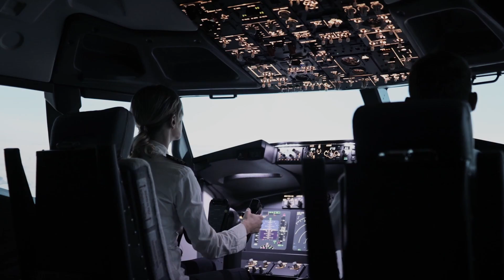The Cheeky Pandas and Friends | Compilation - ALL UNBOXING VIDEOS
Watch all of our hilarious UNBOXING videos, back-to-back with no interruptions or Ad breaks!

Connect with The Cheeky Pandas

(R) Cheeky Pandas is registered trademark of Swell Revolution (Charity no 1193986)